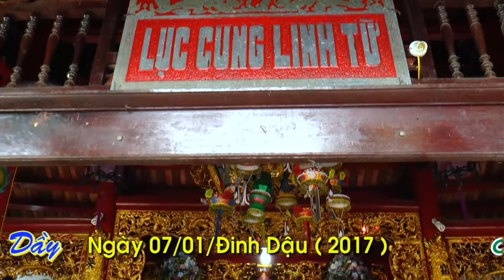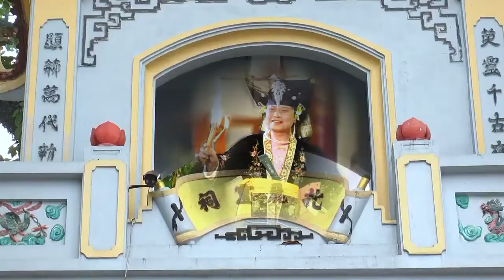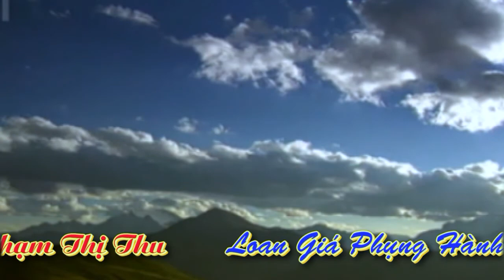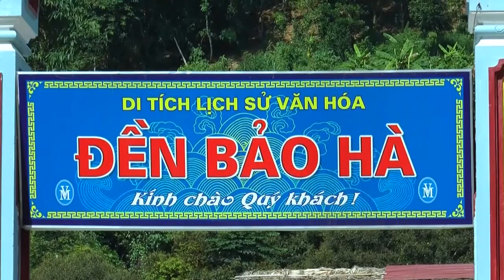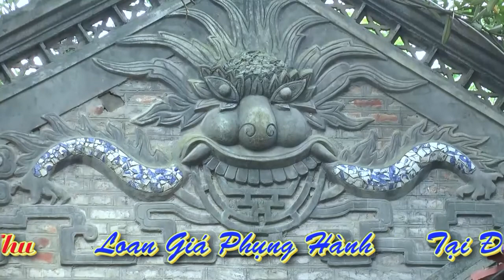Trinh Tâm Hát Văn đồng thầy Nguyễn Văn Hải Hầu Tại Phủ Đông Cuông Phủ Dầy video 03